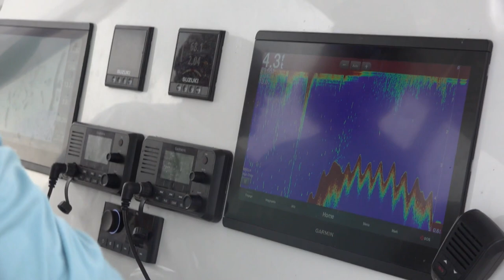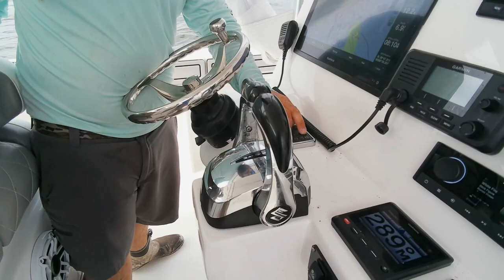Speckled Trout Fishing at the Chandeleur Islands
Mississippi Outdoors heads out in the Gulf of Mexico to the Chandeleur Islands for some speckled trout fishing with the crew from the Blind Tiger restaurant.